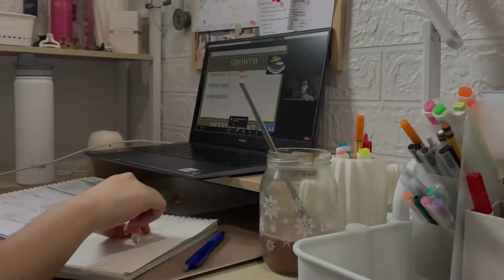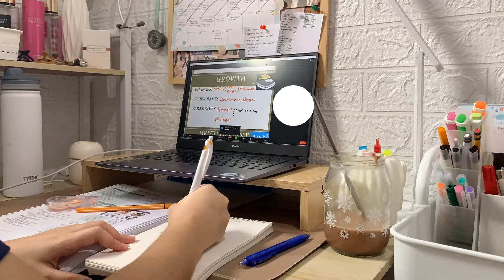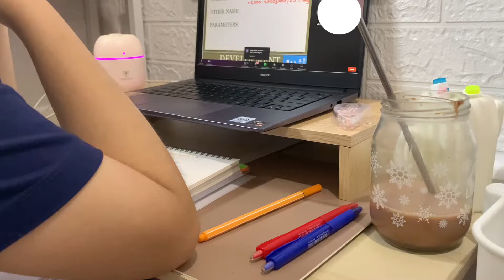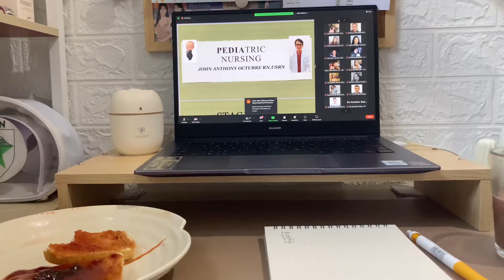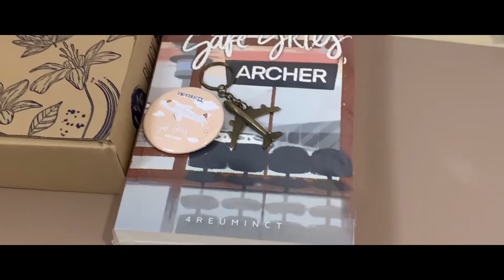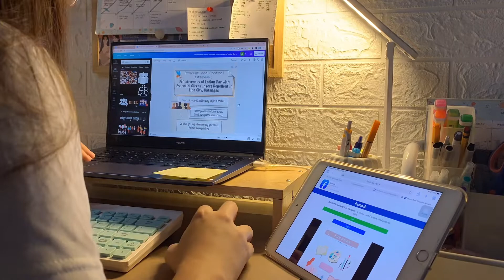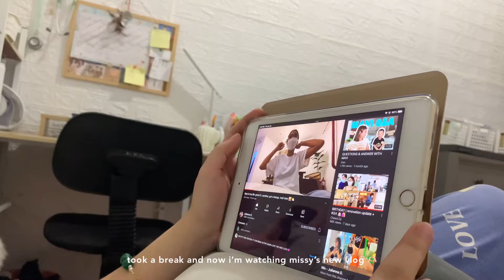college diaries 🌷 attending review class, making requirements, SSA book, notetaking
few productive days in my life 🌷